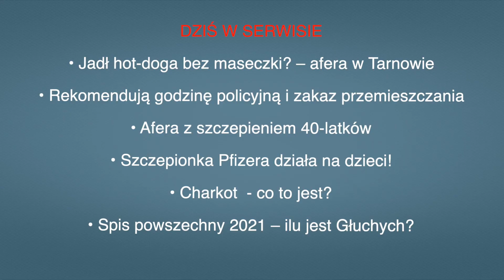Aktualności: 02.04.2021 | 3 (Tłumaczenie na Język Migowy - PJM)